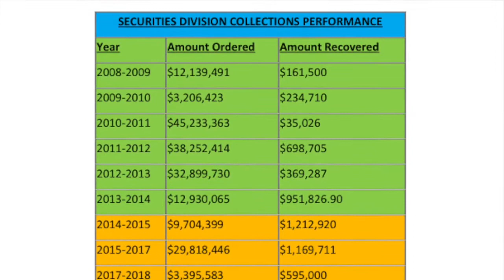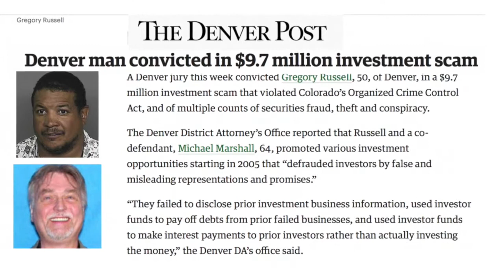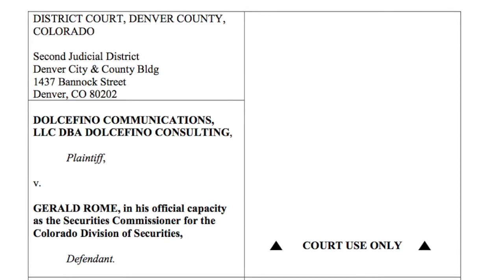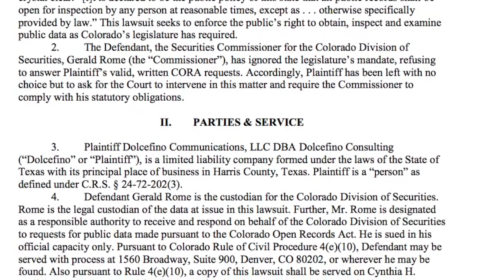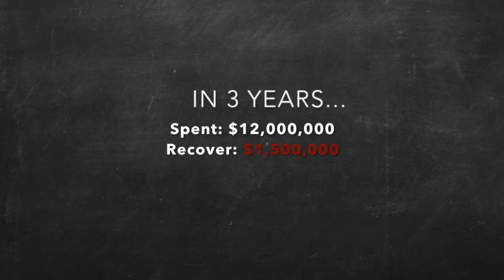Rocky Mountain Ripoff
You get scammed. You want your money back. Better hope you don’t live in Colorado...